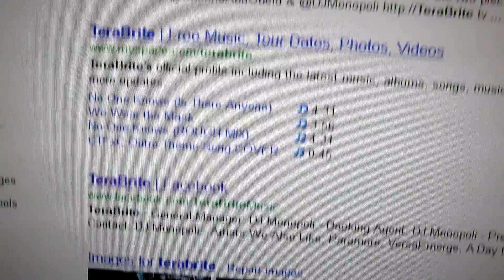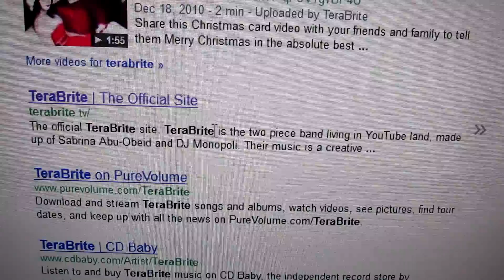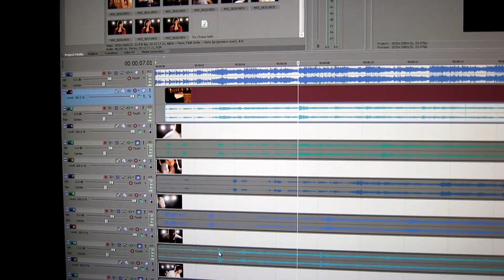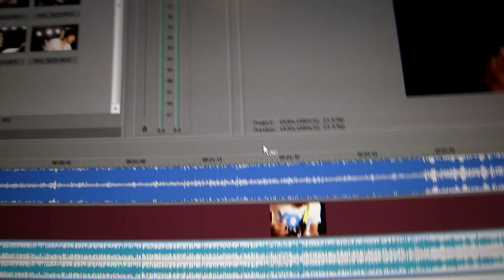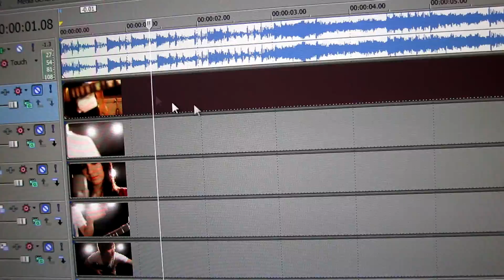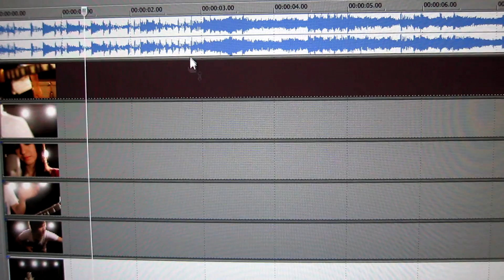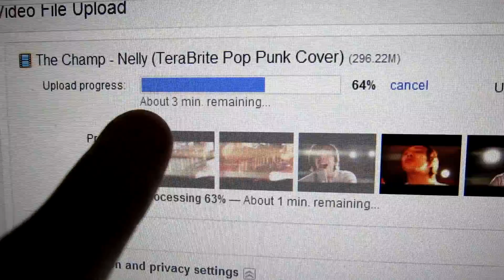Shooting The Champ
- Like our Facebook fan page! Ice Cream